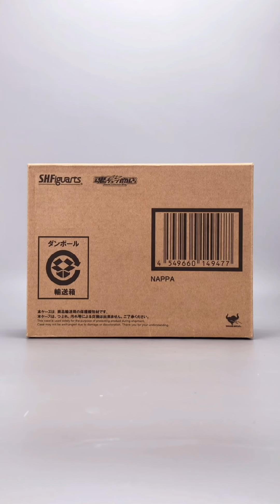万代。SHF。龙珠：那巴。赛亚人来袭。BANDAI.SHFiguarts.Dragon Ball Z:Nappa.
万代。SHF。龙珠：那巴。赛亚人来袭。
BANDAI.SHFiguarts.Dragon Ball Z:Nappa.